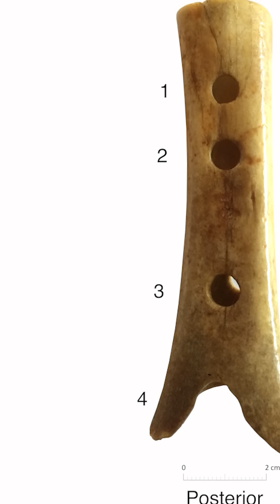What Did the Neanderthals Leave Behind?Neanderthal